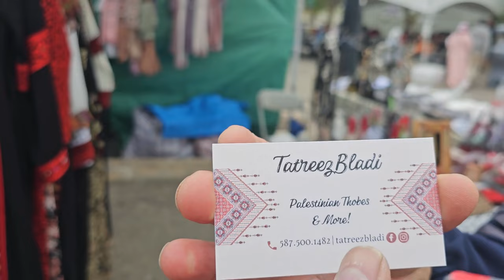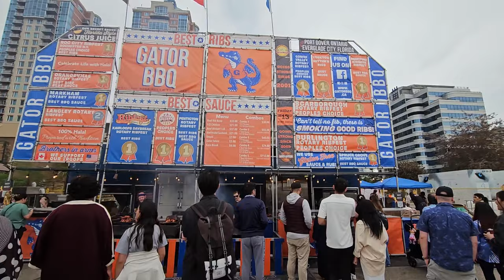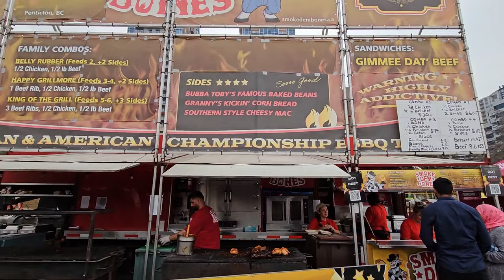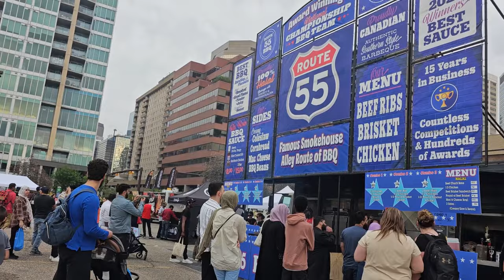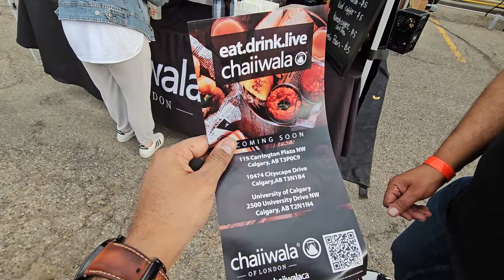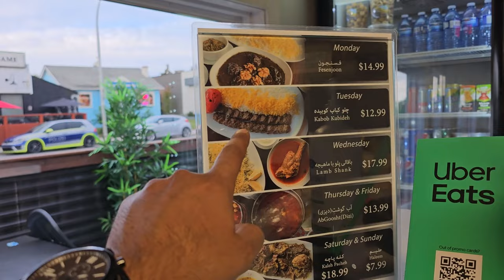Halal Ribfest 2023 in Calgary, Canada with Zia Tabarak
This is the blog about Halal Ribfest 2023 in Calgary, Canada. Halal Ribfest 2023 is currently happening in 20 cities across Canada, which is North America's largest halal food tour. Halal Ribfest took place in between June 16-18 in Calgary where Zia Tabarak, the famous food blogger from Pakistan also attended the festival.

Equipment: Samsung S23 Ultra